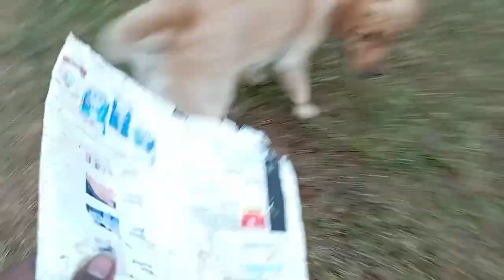Playing with plastic cover full video